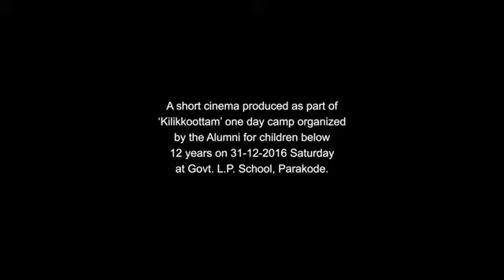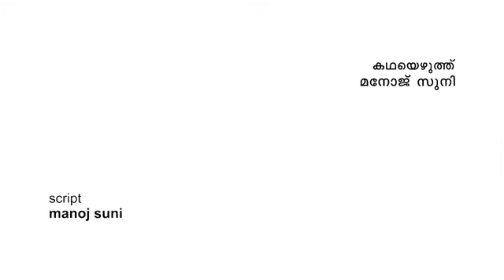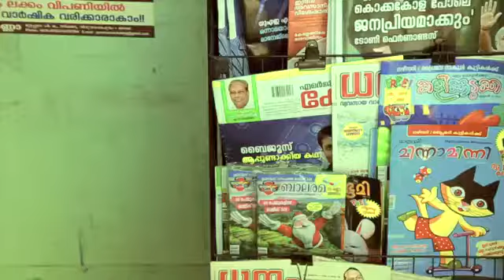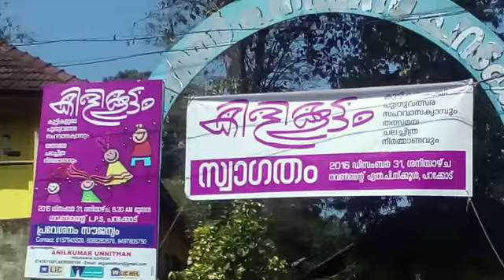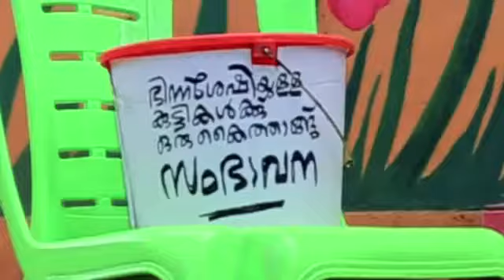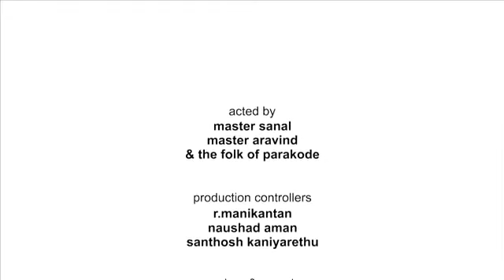Note/ Film /Parakkode Govt.LP School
A Short cinema Produced as part of "KIlikkoottam " one day camp organized by the Alumini for children below 12 years on 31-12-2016 Saturday at Govt .Lp School Parakkode
Film